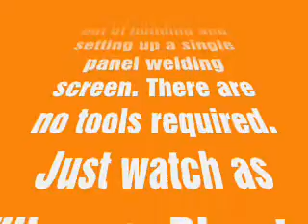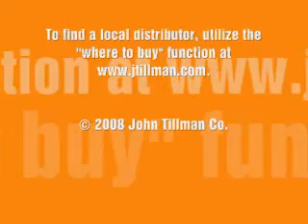Tillman's Welding Screen Condensed Version